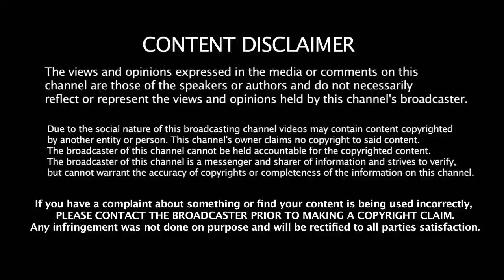Vijay 63 Confirmed With Atlee & AGS | Thalapathy 63 | Atlee - Vijay Compo | Sarkar Update